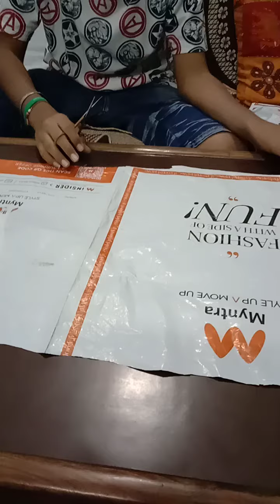Waste polythene kite Home made kite Lucky Singh Bhatia